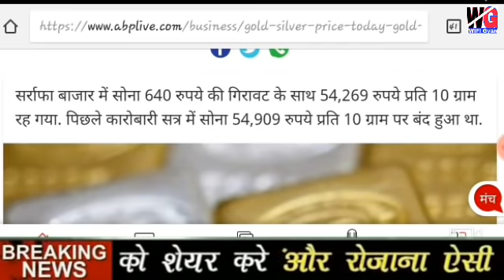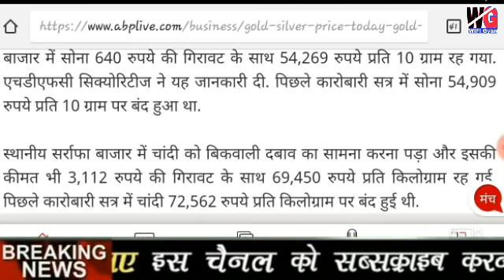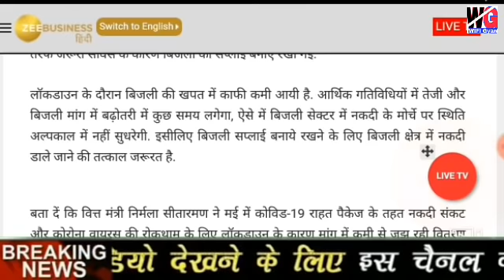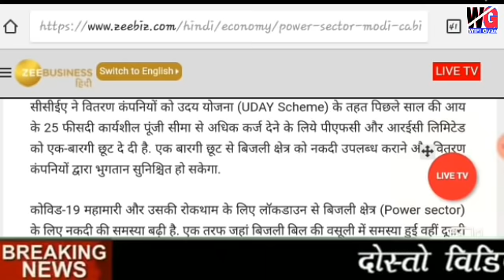सोना-चांदी हुआ महा सस्ता। बिजली बिल पुरा पुरा माफ PM modi speach लाकडाऊन में हुआ बड़ा ऐलान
सोना का ताजा भाव सोना हुआ महा सस्ता PM modi का बड़ा ऐलान बड़ी घोषणा पूरा भारत हिल गया
बिजली बिल माफ पुरा पुरा माफ
PM modi का बड़ा ऐलान big breaking news updates
Big breaking news taza khabar big updates सोना चांदी हुआ महा सस्ता
Sona huwa maha sasta
Sona chandi huwa maha sasta
Sona chandi me भारी गिरावट
सोना चांदी का नया रेट ताजा भाव
सोना चांदी का नया ताजा भाव
सोना चांदी का ताजा भाव
सोना चांदी हुआ महा सस्ता